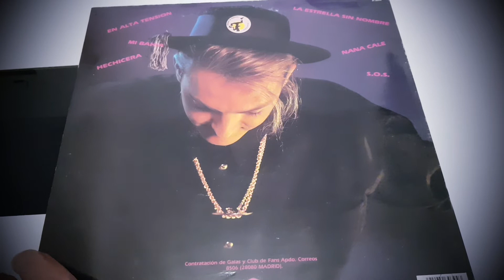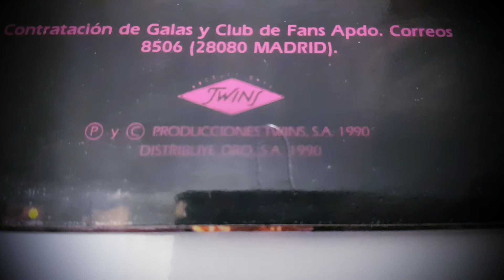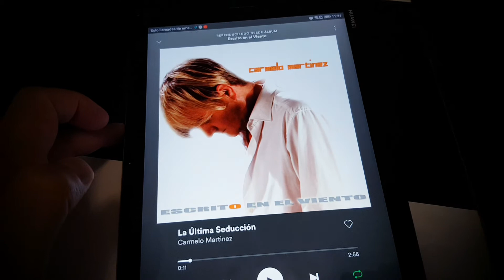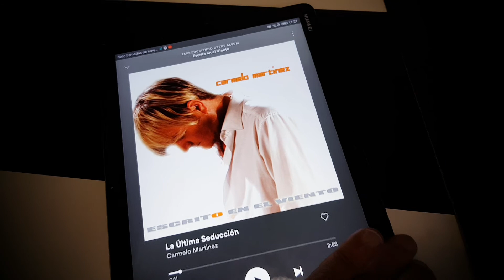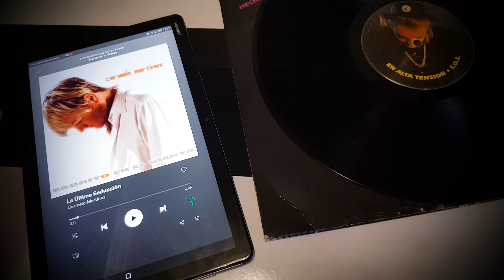CARMELO MARTINEZ-LA DECADA PRODIGIOSA-HOMENAJE